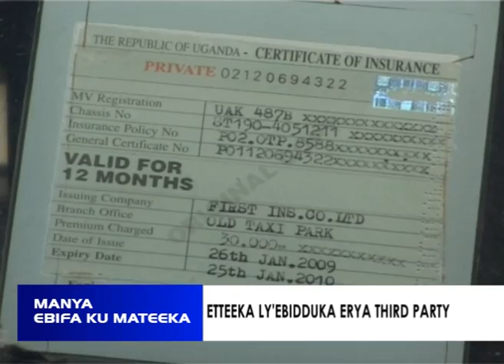Manya ebifa ku mateeka: Etteeka ly’ebidduka erya “Third Party”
Munnamateeka Moses Wagaba Kabuusu akutangaza ku tteeka lino.